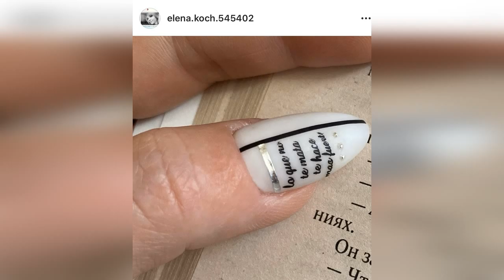Абстракция на ногтях / Популярный дизайн ногтей / Простой маникюр 2020 / Весенний дизайн ногтей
Абстракция дизайн ногтей / Простой и стильный маникюр 2020 / Весенний дизайн ногтей
Маникюр абстракция - всегда будет привлекать внимание к своим самым мелким элементам. С каждым годом такие дизайны набирают популярность за счет лаконичности и простоты выполнения.
материалы:
- база FOX strong
- top Fox Strong
- top global fashion velvet
- antonoi damatti 010
- adore 346
- opium 006
- canni 010
- гель краска komilfo black no wipe
- komilfo liner 7 | 9 кисть